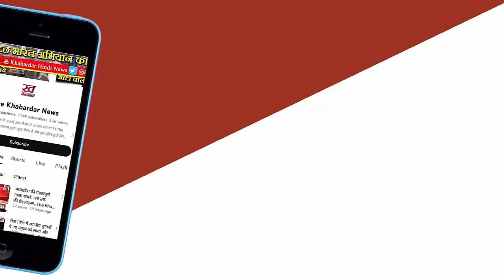पश्चिम बंगाल के जलपाईगुड़ी में बारिश –तूफान का कहर, 5 लोगों की मौत, 300 से ज्यादा घायल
पश्चिम बंगाल के जलपाईगुड़ी जिले (Jalpaiguri district) में चक्रवाती तूफान ने जमकर तबाही मचाई है। इस तूफान के कारण जानमाल का काफी नुकसान हुआ है। इस बीच पश्चिम बंगाल के राज्यपाल सीवी आनंद बोस ने जलपाईगुड़ी के हालात को लेकर चिंता जताई है। इस अचानक आए तूफान में कम से 5 लोगों की मौत हो गई है। वहीं 300 से ज्यादा लोग घायल बताए जा रहे हैं। इस आपदा से इलाके में हाहाकार मचा हुआ है। कहा जा रहा है कि घायलों में 42 लोगों की हालत बेहद गंभीर है।